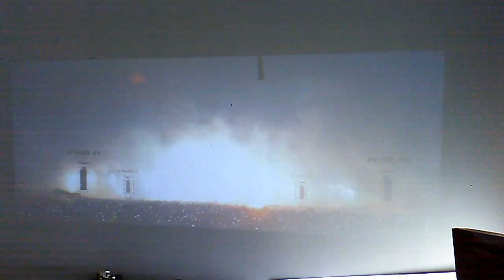720P LED projector vs 1080P DLP Optoma fugetek FG-857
DLP 1080P video as comparison to my Fugetek videos in the same conditions